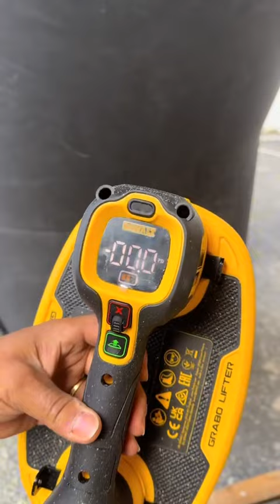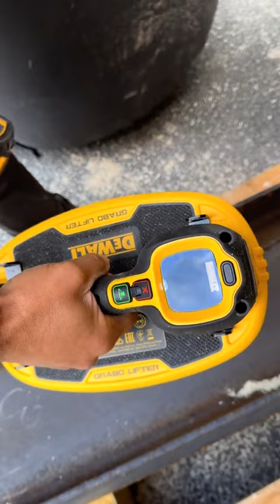Les produits innovants avec De Walt (partie 2)